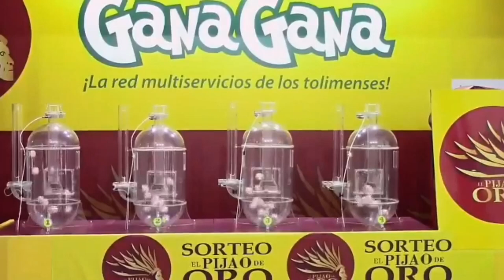Resultado EL PIJAO DE ORO del Jueves 30 de diciembre del 2021 ✅🥇🔥💰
Hola buenas tardes, te presentamos los resultados de las loterías y chances en Colombia, vamos con el Resultados del Chance Pijao de Oro del Jueves 30 de diciembre de 2021.

Numerología Colombia te trae los últimos Resultados loteria de Bogotá, loteria del Quindio, Extra de Colombia  y Sorteo Astro luna y Chance en nuestro país, igualmente te traemos las recomendaciones para que juegues en el día, esperamos que seas un ganador más y disfrutes de grandes premios.